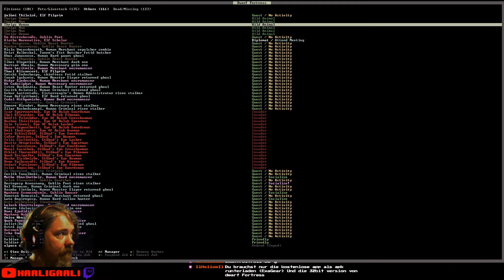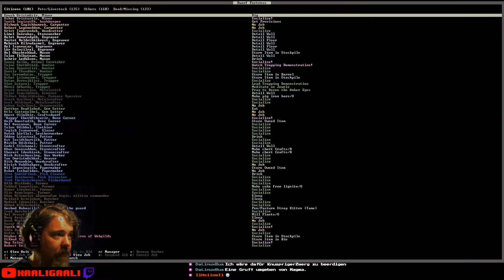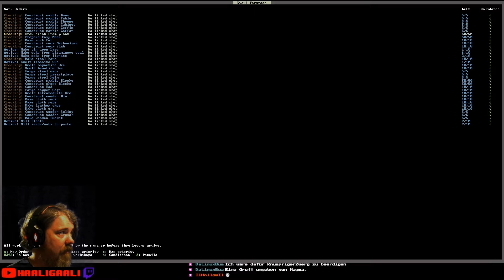Dwarf Fortress #090: Umzug in den Keller | Staffel 6 [ger][HD]